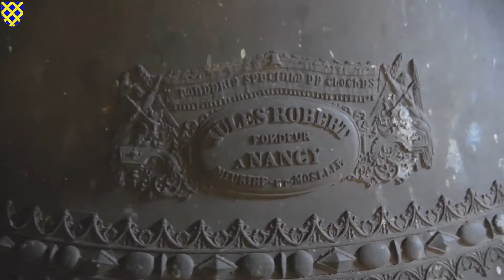Cloches: La Cluse-Et-Mijoux (FR-25), Eglise Saint-Pierre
Cloche 1: « Constance-Judith », diamètre 141,2 cm, poids 1 700kg, Fondue par Jules Robert, en 1899, à Nancy. Chante le Réb3
Cloche 2: « Jeanne-Sidonie », Diamètre 112,4cm , Poids 800 kg, Fondue par Jules Robert, en 1899, à Nancy. Chante le Fa3
Cloche 3: « Felixe-Marie », Diamètre 92,3cm, Poids 550kg, Fondue par Jules Robert, en 1899, à Nancy. Chante le Lab3
Cloche 4: « Joséphine », Diamètre 83,5cm, Poids 350 kg, Fondue par Jules Robert, en 1899, à Nancy, Chante le Sib3

Mes vifs remerciements à la mairie de La Cluse-Et-Mijoux pour leur accord, ainsi que pour leur autorisation de sonnerie dite « Spéciale ».

Remerciements également à Mr Faivre, la personne chargé des lieux pour sa disponibilité et sa grande gentillesse, ainsi que pour la sonnerie.